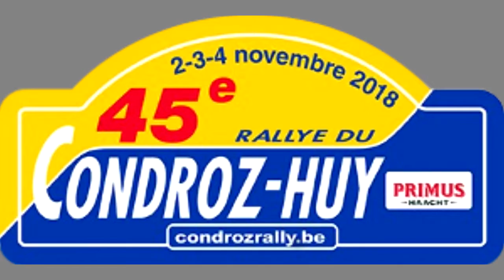Condroz Rally 2018 - SS 18 Wanzoul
Gros freinage qui plonge sur un gauche pour une remontée